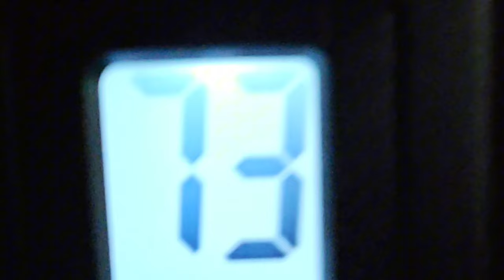Unexpected RV costs and NO HEAT | Full-Time RV Family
So many unexpected things happen while full time living in an RV. I'm just glad that it decided to wait until after winter. In this video we'll talk about what happened, and going through warranty services. I can't imagine what our electric bill will be this month, YIKES!
Will we have to leave our home at Camping world and stay in a hotel until its fixed? I really hope not... Ooe plus though, we are good at finding random hiking spots, after a long car ride the tots couldn't wait to stretch their legs
We will be having a separate video in the near future, going into detail in how to remove and assess the situation
You may be wondering...
How do you fit 5 people and 4 cats in 43 feet of 5th wheel?